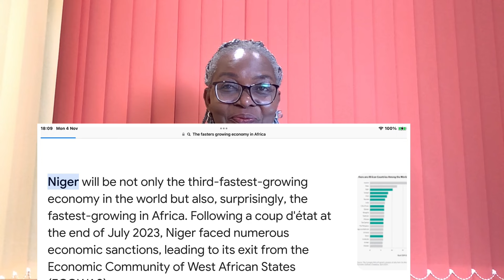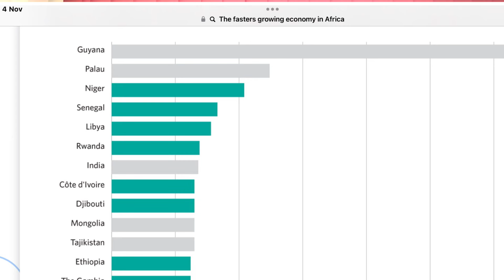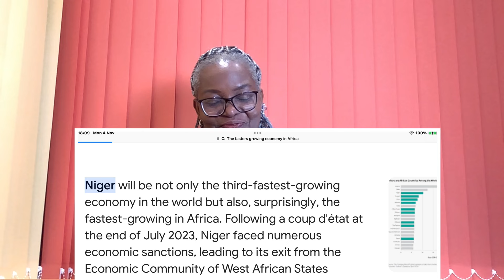HOW Is Niger Economy Doing 🌍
Niger the fastest growing economy in the world what a shock, where are the democrats president where are the ECOWAS LEADERS